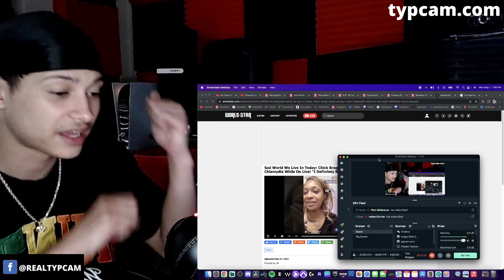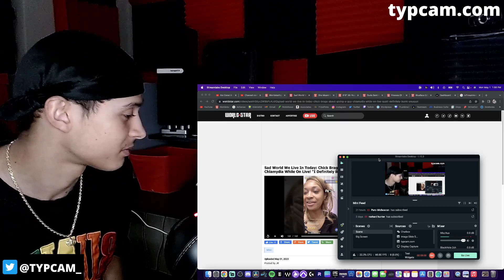Chick Brags About Giving A Guy Chlamydia While On TikTok Live! "I Definitely Burnt You"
If you want to get your music on all streaming platforms such as SPOTIFY or APPLE MUSIC use this link 👉🏽 👈🏽 to sign up to Distrokid for less than $20 A YEAR and keep 100% of your royalties‼️😱